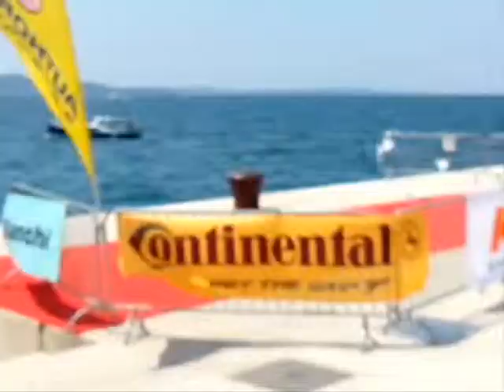Zádar Dalmacia Croacia